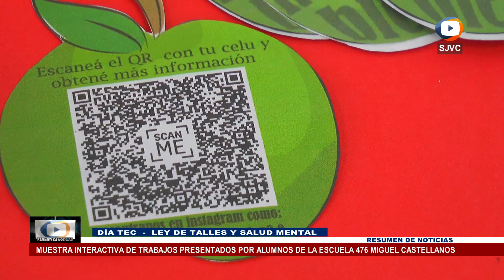DIA TEC en la Escuela Nº 476 Miguel Castellanos de San José de la Esquina